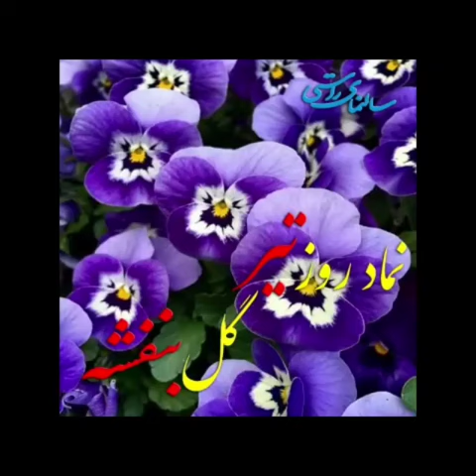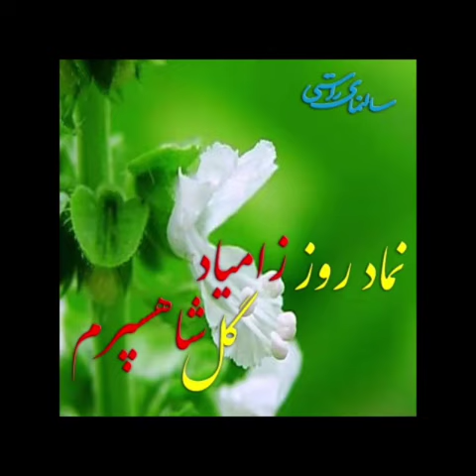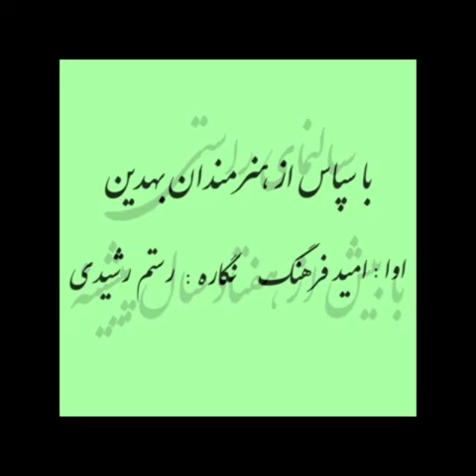نخستین ورهرام ایزد سال 3760 شاد باد.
در گاهشمار اوستایی راستی هر روز از سی روز ماه نام ایزدی ستودنی است.  بیستمین روز از هر ماه ورهرام نامیده می شود. ایزد ورهرام که پارسی آن بهرام واوستایی آن ورترغنه است. ایزد پیروزی است ودرخور ستایش است. در باور زرتشتیان پیروزی همواره با ارزش است. ایرانیان باستان وزرتشتیان پیش از آغاز هر کار در نیایشگاه ویژه ای که بعدها شاه ورهرام ایزد نامیده شد. گرد هم آمده وسرودهای پیروزی که همان ورهرام یشت است را می خواندند.
بشود توان بی کران اهورامزدا یاری گر تمام بهدینان وجهانیان گردد.